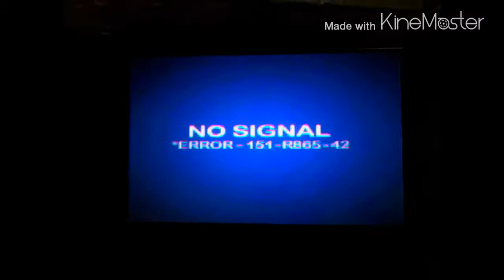*In progress* sniper montage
Post in the comments below what you think so far